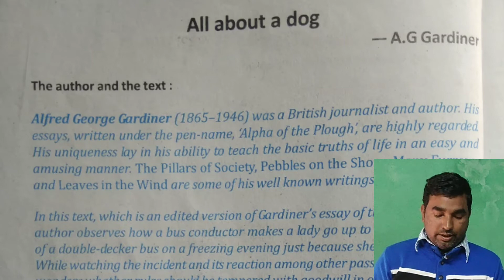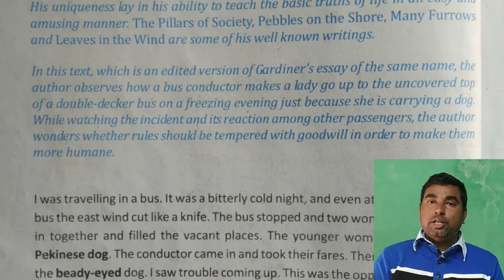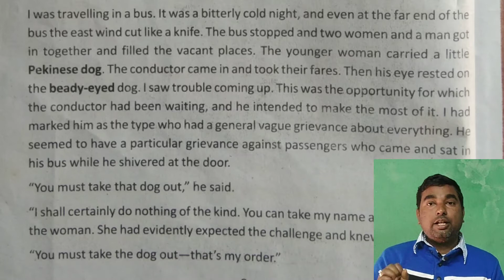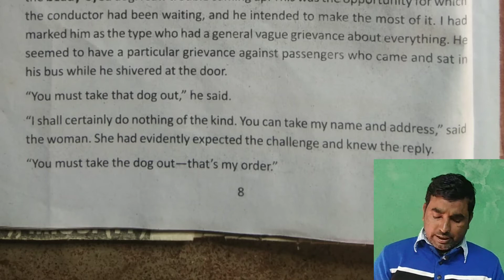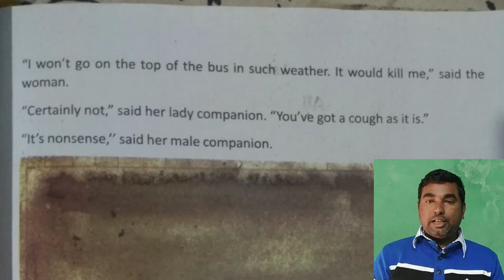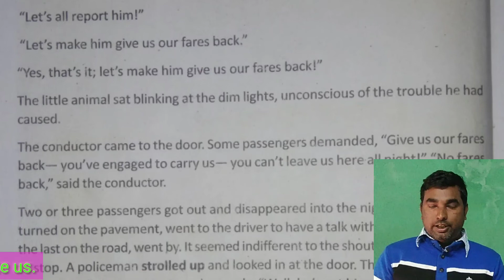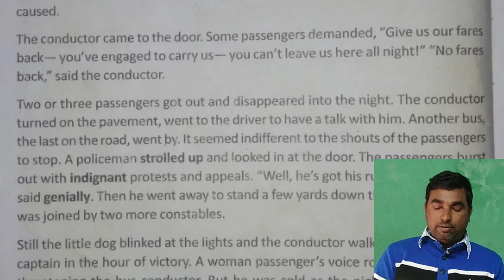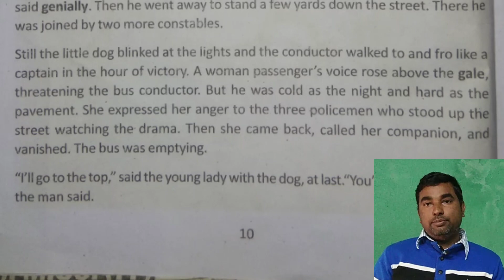All About a Dog by A.G.Gardiner / Class 9 / Part-1 / Explained in Bengali.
This tutorial is of the students of class 9.
All about a dog written by a.g.gardiner has been explained line by line in Bengali. You come to know about rudeness of a conductor of a bus who forced a lady with a dog to go in the top of the bus. He did at all pay attention to the other passengers.
The bus began to empty but the conductor was unmoved to the appeals of the remaining passengers.
So, my dear students I hope you will watch it till the end to comprehend the topic fully at least for your own sake.